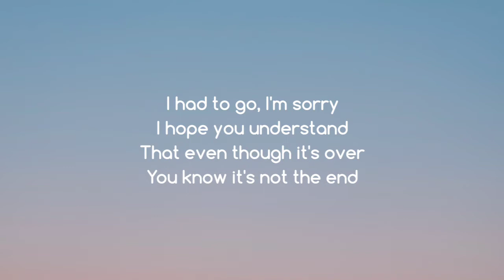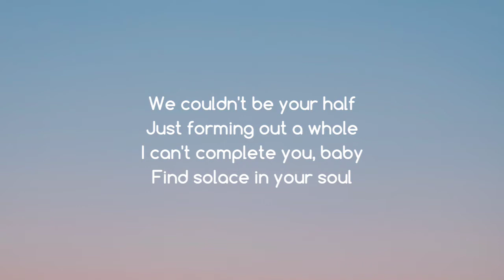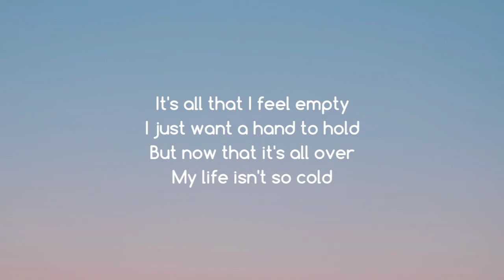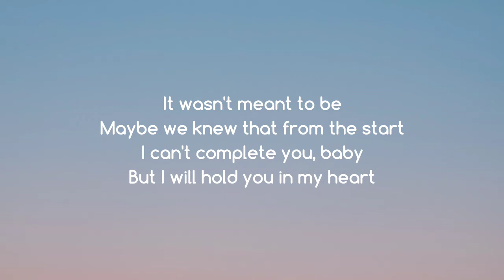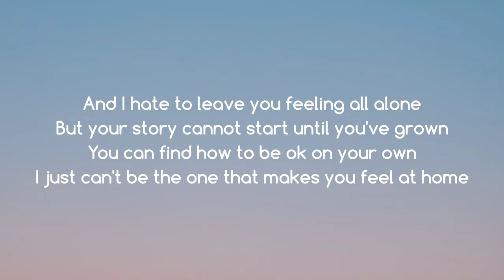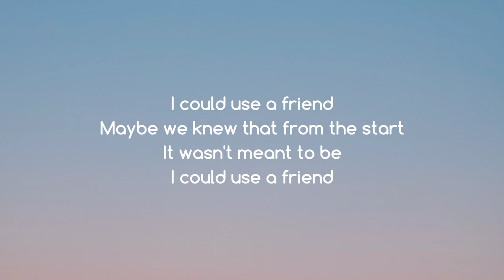mxmtoon - ok on your own ft. Carly Rae Jepsen (Lyrics)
I had to go, I'm sorry
I hope you understand
That even though it's over
You know it's not the end
We couldn't be your half
Just forming out a whole
I can't complete you, baby
Find solace in your soul

And I hate to leave you feeling all alone
But your story cannot start until you've grown
You can find how to be ok on your own
I just can't be the one that makes you feel at home

I need some time to myself
So I can comprehend
I'm not so scared to admit
I could use a friend
To get some confidence
Another confidant
Until I can fall again

It's all that I feel empty
I just want a hand to hold
But now that it's all over
My life isn't so cold
It wasn't meant to be
Maybe we knew that from the start
But I will hold you in my heart

I could use a friend (A friend, yeah)
To get some confidence (Ooh)
Another confidant